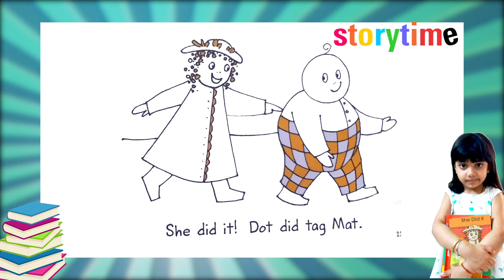Bob Books stage 1, book 7 / How to Use Beginning in english/story time # Bob Books / story for kids